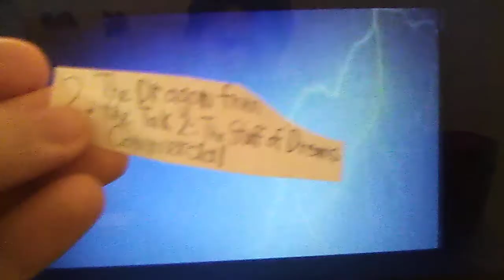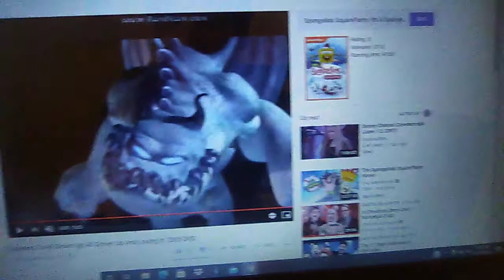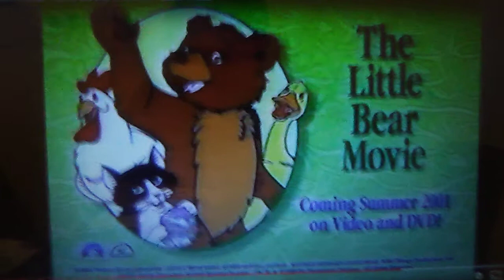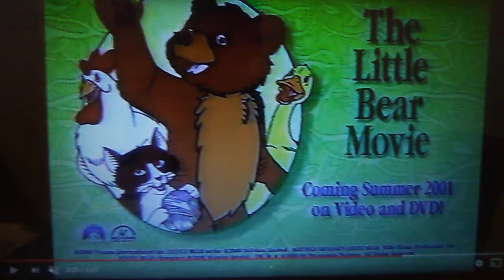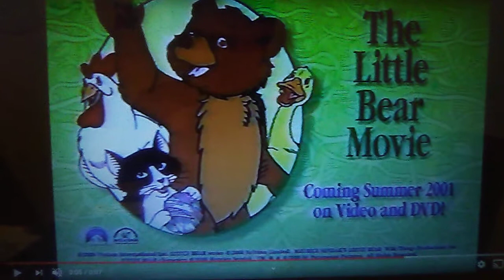William Weyser's Childhood Fears: The Top 13 Scariest Things Ever: Part 6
The last 2 spots are going to the next 2 episodes of William Weyser's Childhood Fears that I am doing... regrettably.